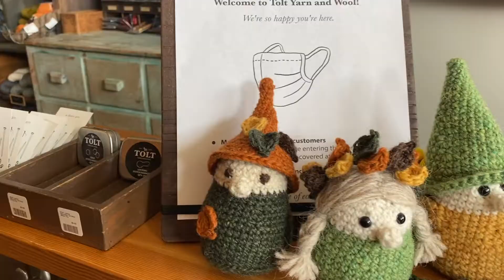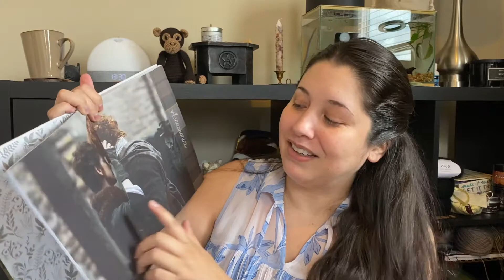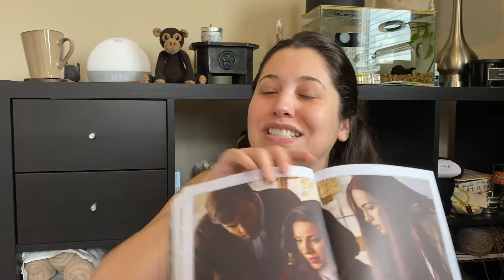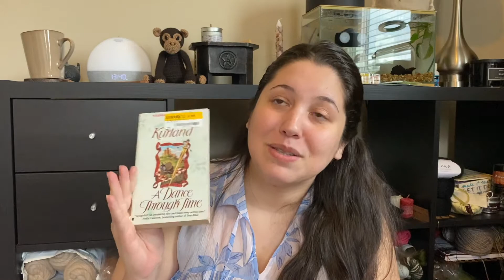MikaKnits | The Worsted Witch Podcast Ep. 9 | WIPing it real good :)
Hi Friends! Today's video is a bit of a long one, so I have included some timestamps for you all below. I hope its helpful for all of you, in case you'd only like to hear about a specific project.
I have a few finished objects to show you and a lot of works in progress (WIP's). All show notes are below if you want more information on a specific project I talk about.

TIMESTAMPS:

FO's: 03:56
 - Ravenclaw Socks 04:28
 - Benedict the Chimp 09:44
WIP's: 17:38
 - Slipstravaganza Blanket 18:27
 - Beauceron Sweater 29:50
 - Luxe Faux Fur Cowl 39:27
 - Granny Square Cardigan 47:10
 - 5th Avenue Shawl 54:12
 - Persian Tiles Crochet Throw 01:00:04
Future Plans: 01:06:00
 - Briochealicious Shawl 01:08:05
 - "I Found Him" Cardigan 01:13:33
Books & Television: 01:21:24

HAPPY KNITTING!!